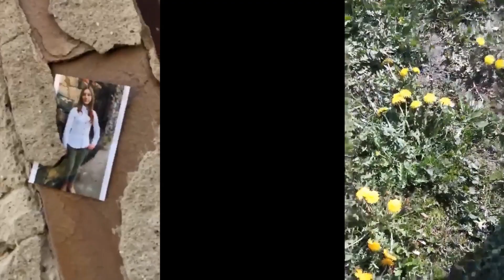Creations at Leőwey Klára Líceum/ Creații la Liceul Teoretic „Leőwey Klára”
The Future of Memory. Educating about yesterday for a better tomorrow/ Viitorul Memoriei. Înțelegând trecutul pentru un viitor mai bun

ATELIER DE INSTALAȚIE PERFORMATIVĂ „MIXING MEMORIES”
Sighetu Marmației, 8 - 10 aprilie 2019
Traineri Lala Misosniky și Alina Usurelu
Inițiator și curator: Olga Stefan
Documentare: Mircea Ilas
Liceul Teoretic „Leőwey Klára” - Leőwey Klára Líceum

Parteneri locali: Tarbut Sighet Foundation, Liceul Teoretic „Leőwey Klára”

Proiect co-finanțat de Uniunea Europeană prin programul ”Europa pentru Cetățeni„ - Componenta 1 Memorie istorică europeană – 2018. Conținutul proiectului reflectă numai punctul de vedere al autorului şi Comisia nu este responsabilă pentru eventuala utilizare a informaţiilor pe care le conţine”

(c)umaed.ro